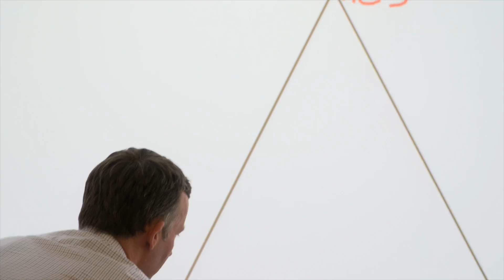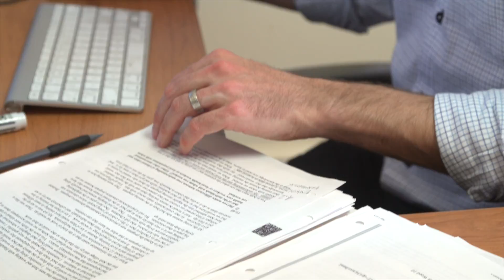Meet Mathew Hunt, PhD, researcher at the School of Physical & Occupational Therapy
Dr. Hunt's area of research investigates ethical considerations associated with global health initiatives and practices, healthcare and evidence generation in situations of humanitarian crisis, and access to rehabilitation services in Canada and internationally.

Produced by Monica Slanik with Mountain Man Media.